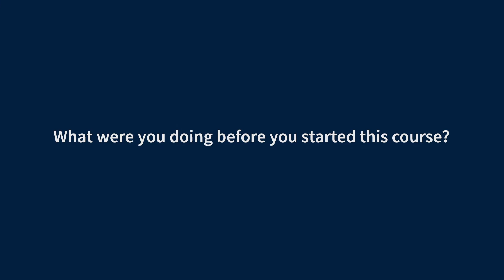ChM General Surgery | Online Learning | The University of Edinburgh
Charalambos discusses his experience of studying online for the ChM General Surgery.

This programme is delivered 100% online, meaning that you can work flexibly around your own schedule from anywhere in the world. For more information on our full range of online degrees in medicine, veterinary medicine and life sciences,